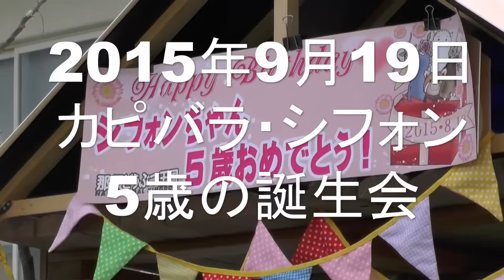那須どうぶつ王国 カピバラ・シフォン誕生日５歳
２０１５年８月１９日に実施した、カピバラ「シフォン」の５歳の誕生日の様子です。